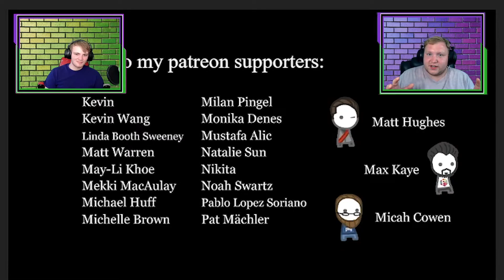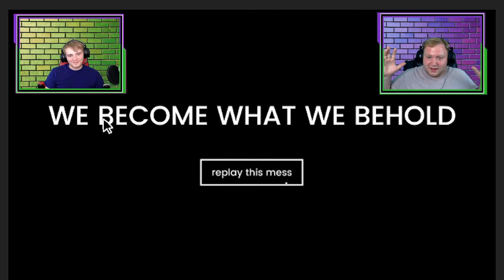What Have We Done?!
Mainstream media, is it good, is it bad? Let's find out!